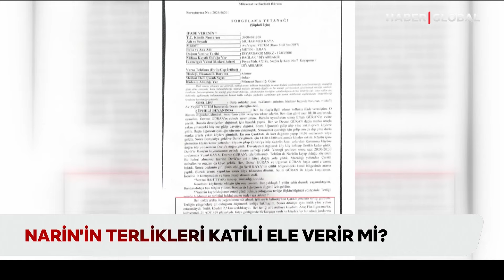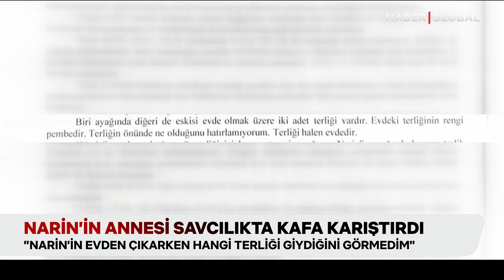Narin'in Kuzeninin Gizlediği Gerçek Ne? Jandarma Güran Ailesinin Peşinde!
Narin Güran cinayeti soruşturmasında her gün yeni bir gelişme yaşanıyor. İşte, Narin'in katillerini ortaya çıkartacak o delilin detayları...